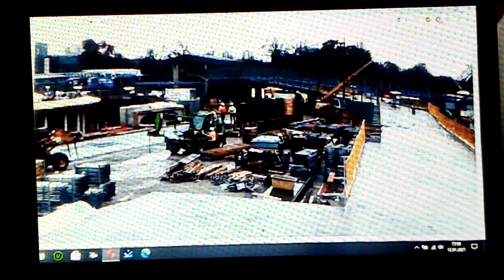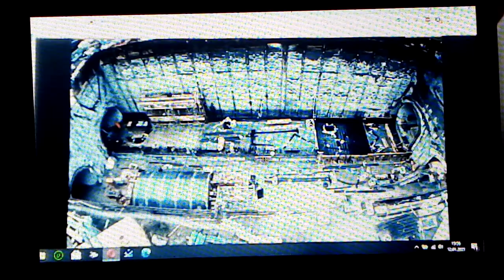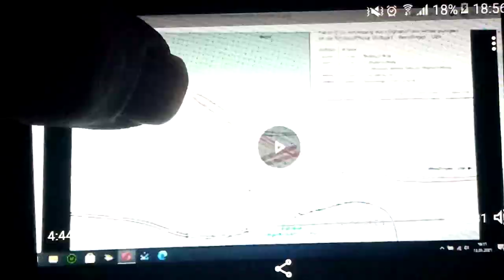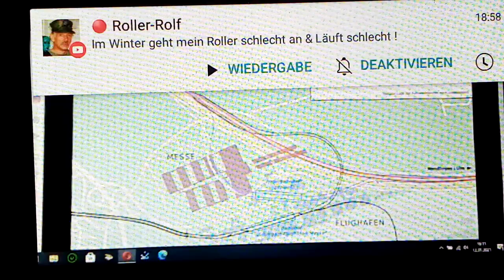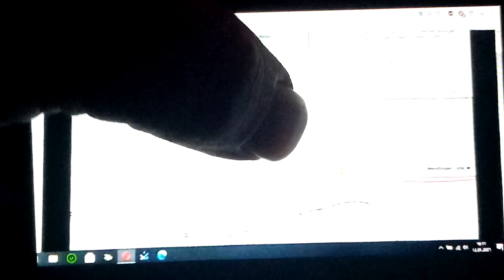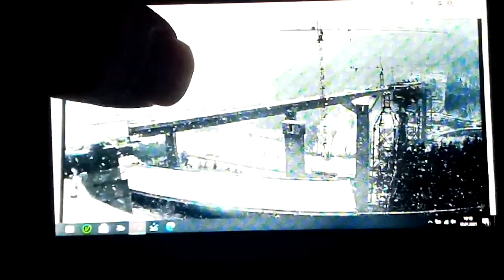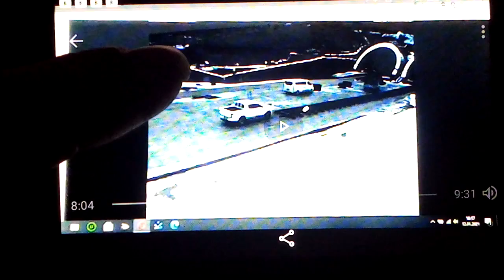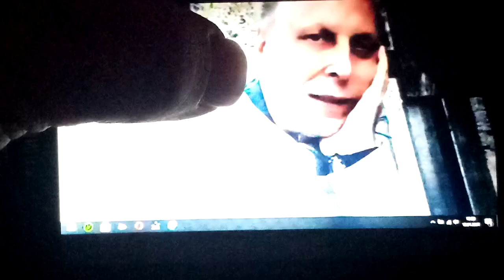S21 Baustellen Update : Schlechtwetter Webcam Rundgang aus dem Home Office Teil 2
Bitte Teilt dieses Video und den Kanal, ich danke euch von ganzem ❤️ dafür.

Für Spenden wie z. B. Fahrkarte, Benzin usw.

VR Bank Hohenneuffen / Teck

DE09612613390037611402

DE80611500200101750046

Jeder Spender wird namentlich genannt, wenn er das möchte.